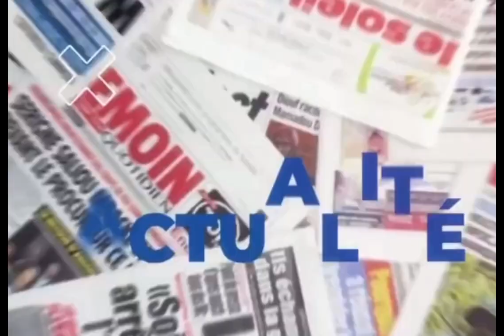Le torchon brûle entre Youssou Ndour et Macky Sall “ Li Louko fi Diarr”